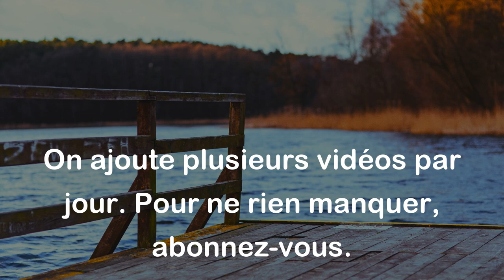Défendeur et Défenseur (Paronymes)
Défendeur :
Une personne qui est accusée ou poursuivie devant un tribunal dans le cadre d'un procès judiciaire.

Exemples :
- Le défendeur a plaidé non coupable.
- L'avocat du défendeur a interrogé le témoin à la barre.

Défenseur :
Une personne qui soutient, protège ou défend une cause, une idée ou une personne.

Exemples :
- Il est un fervent défenseur des droits de l'homme.
- Elle est une défenseure acharnée de l'environnement.

Différence entre les deux mots :

La différence principale entre "défendeur" et "défenseur" réside dans leur nature et leur rôle. "Défendeur" est spécifique aux procès judiciaires, où il désigne la personne qui doit répondre aux accusations portées contre elle. D'un autre côté, "défenseur" a une connotation plus générale et peut s'appliquer à toute personne qui défend, soutient ou protège une cause ou une personne, que ce soit dans un contexte judiciaire ou non.